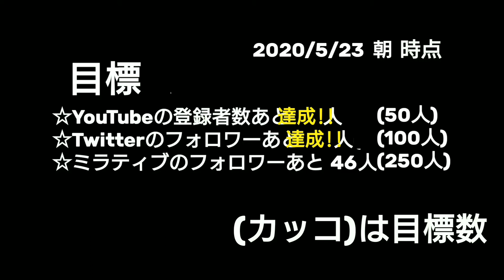(青こうらばっかり投げないで...)【声だし】マリオカート8DX ヨッシーで1位を取ってやる!! #2 (キノコカップ 後編)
マリオカートだ!!

マリオカート8DX ヨッシーで1位を取ってやる!!シリーズの再生リスト